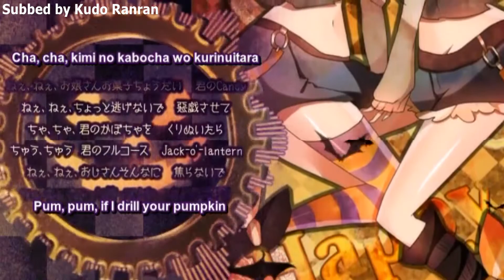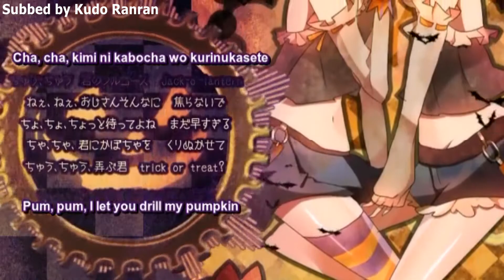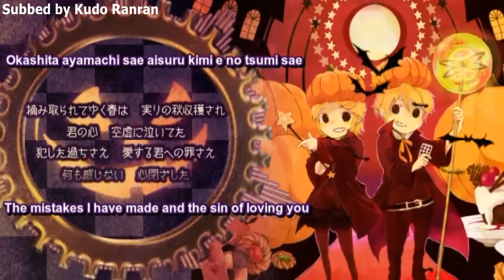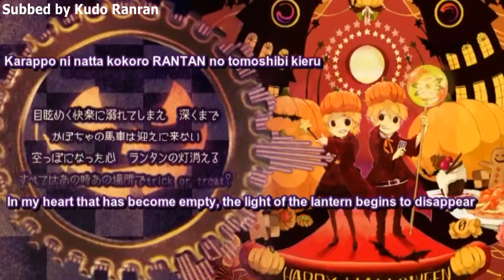【Kagamine Rin and Len】Midnight Pumpkin Eng sub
I do not own translation nor the video.Just the subbing.However,whoever downloads the video of mine and upload onto another site is require to credit it back to me instead of claiming it as your own.Thank you.I do not sub for profit purposes.